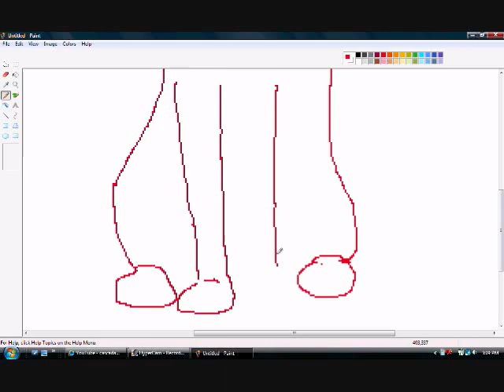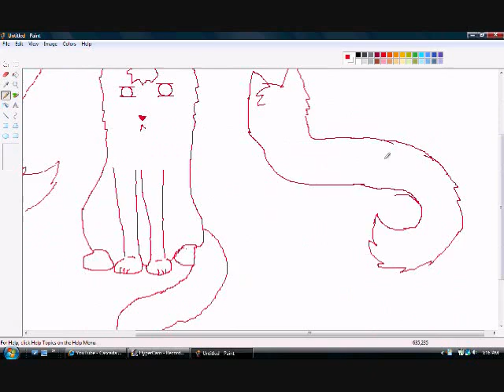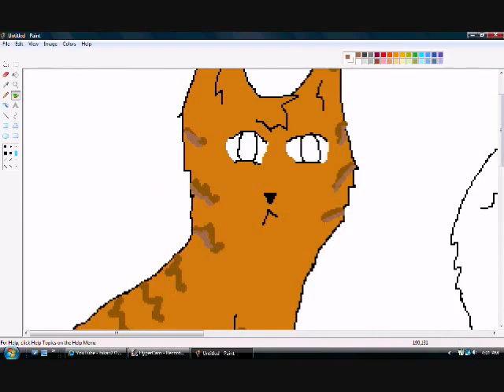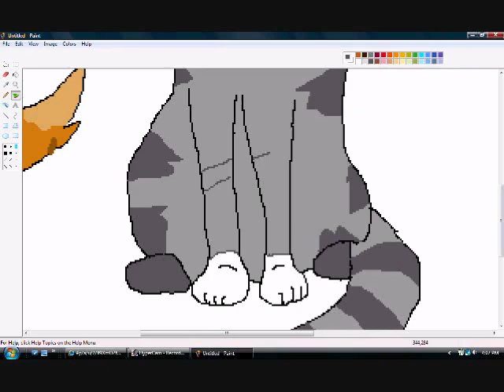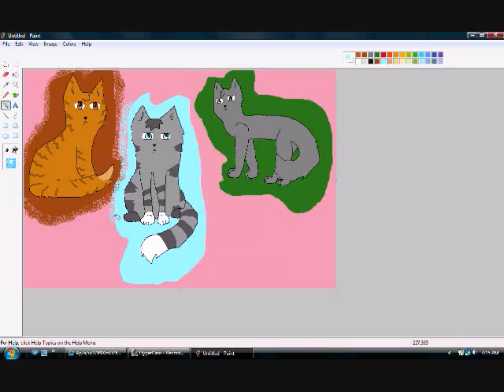Dovepaw, Jayfeather, and Lionblaze Speedpaint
Yeah, just like the title says.

Song: Imaginary by Evanescence
Program: Paint